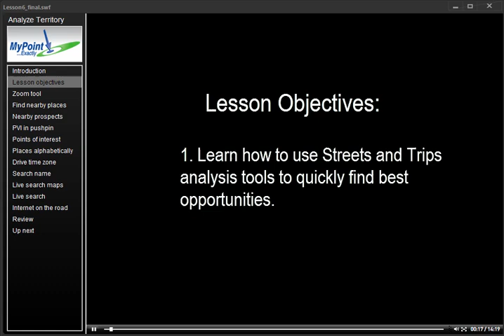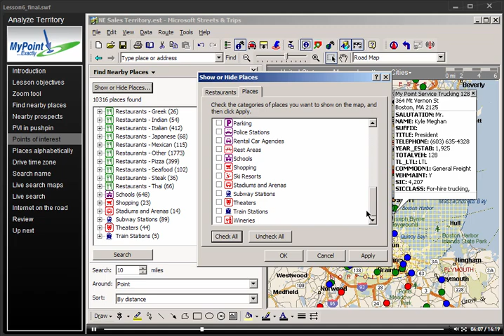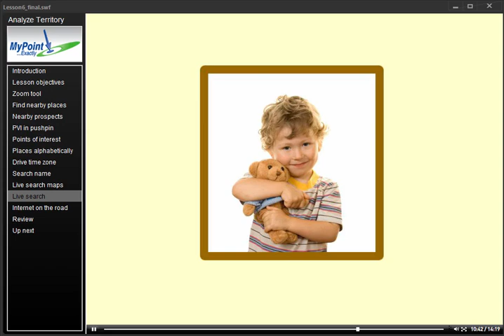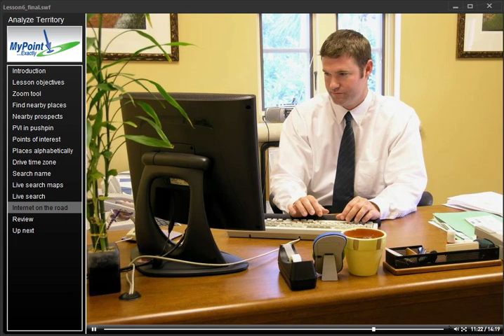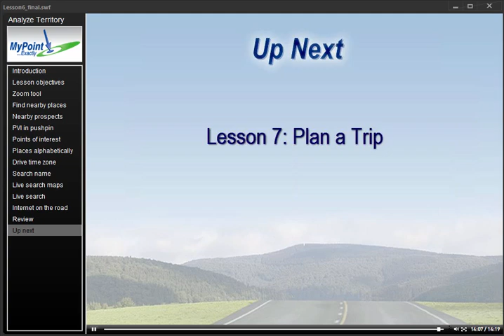Lesson 6 Analyze Territory